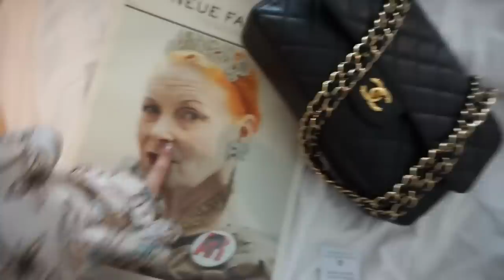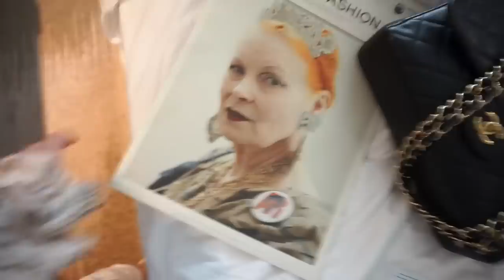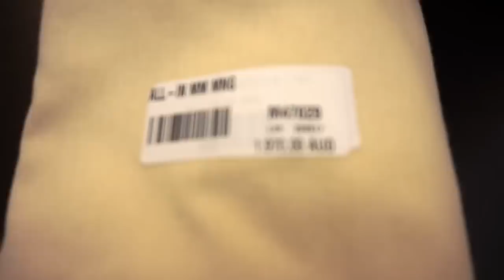MY BIRTHDAY VLOG PART 1 staycation | Vlogtober Day 10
If you like Vlogtober videos THUMBS UP + ALL ITEMS LINKED BELOW
MY BIRTHDAY VLOG STARTS NOW PART 1 Vlogtober day 10 guys
Hope you are enjoying them!
X
Jerusha ♡☆

MY weekly FashionPhile Pick!!
Fashion Phile Merchandise I LOVE!!!

JERUSHA COUTURE
SYDNEY, NSW
AUSTRALIA

LANCOME Hydra Zen moisterizer
JO MALONE Peonie & Blush Suede
CHANEL Rouge Coco Gloss ‘774’Top Coat
BLUSH Milani
SMASHBOX trio contour kit
TARTE Pro Palette
BETTER THAN SEX Mascara
CHANEL JUMBO CLASSIC FLAP
GUCCI Sunglasses
SHELAC NAIL COLOR ‘DND’ DAISY 26
MAC GIVE ME SUN
MAC FIX PLUS
MAKE UP FOREVER

MY JAPAN CONSIGNMENT STORES I USE
Japan Seller I use for Luxury consignment
-BrandOff Ebay
-BrandWorks Ebay
-Elady
-Atlantis Tokyo

FAQ

I am a Fashion Designer